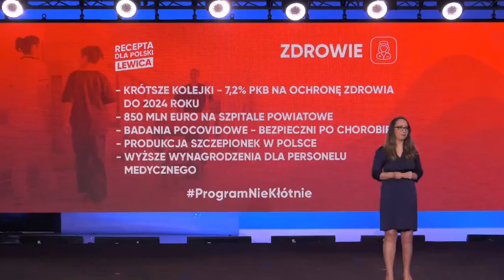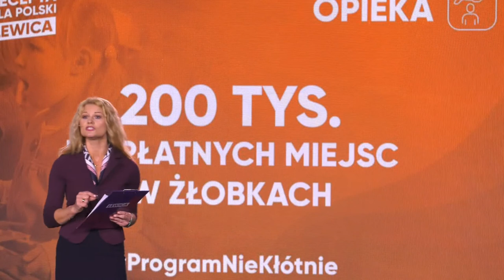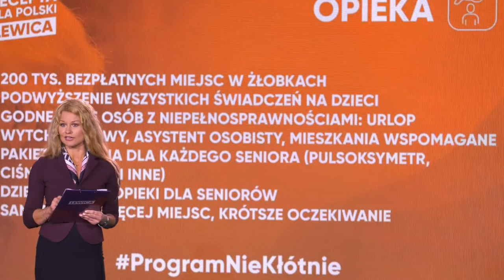Posłanka Karolina Pawliczak na Konwencji Lewicy: RECEPTA DLA POLSKI ProgramNieKłótnie 23.05.2021